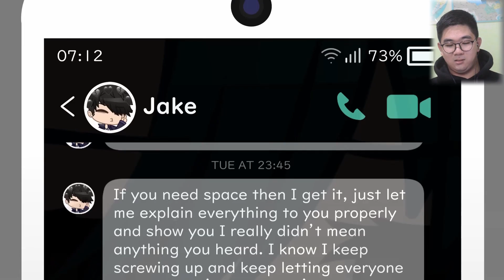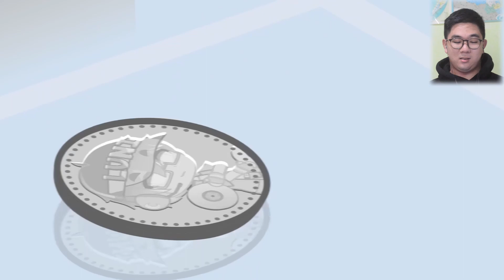CLASSICAL MUSICIAN reacts to THE MUSIC FREAKS GRAND FINALE! Ep 11: A Singer's Resolve | RosyClozy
TMF season 1 has officially concluded... and I, your favorite classical musician, am going to give an emotional reaction to the finale episode. We're all excited, we're done waiting and we've got a conclusion.

The Music Freaks is not over, and neither will my channel stop uploading. Love yall lots.

Twitter (I don't usually use Twitter oof)

Rosy's channel: ​⁠@RosyClozy

Steven He failure compliation
Evangelion owie bonk